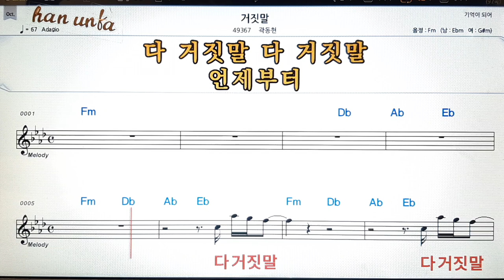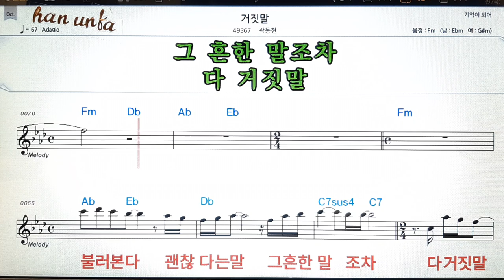거짓말/곽동현👍노래 반주, 코드 악보,가라오케💋Karaoke*Sheet Music*Chord*MR